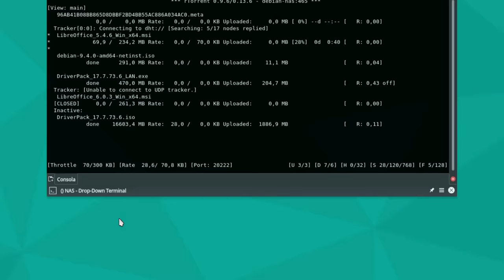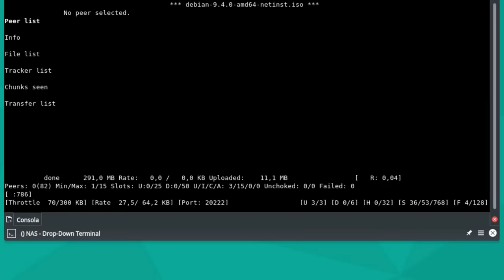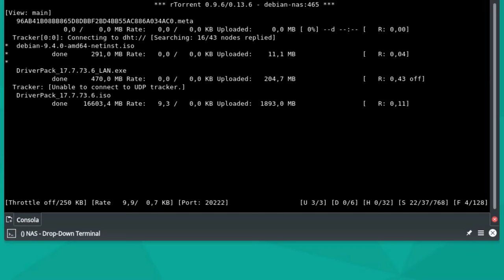rtorrent comando básicos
Los comandos básico para usar rtorrent